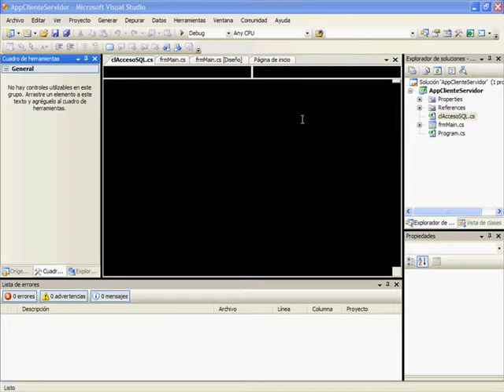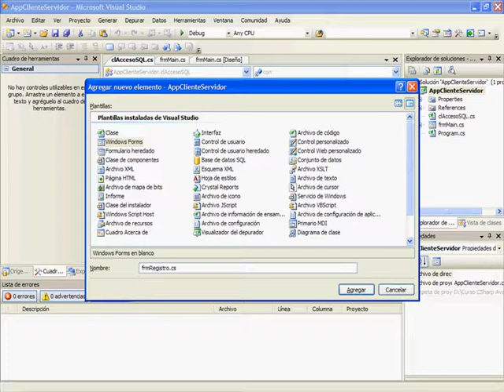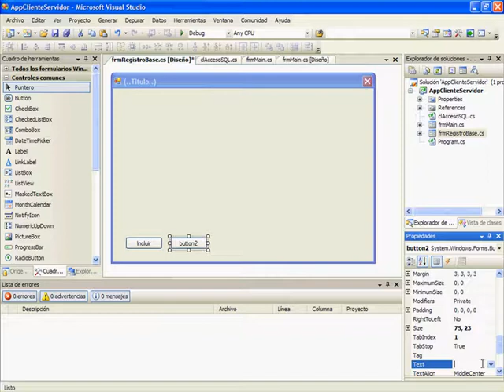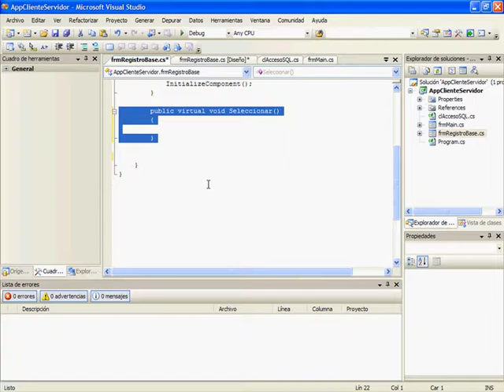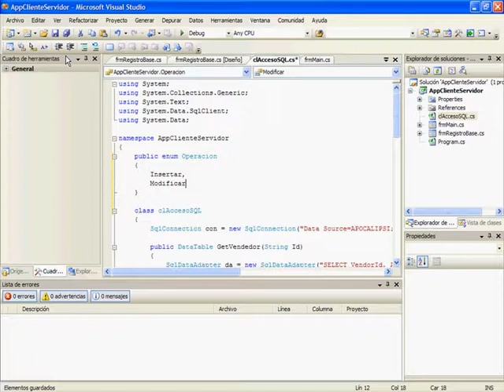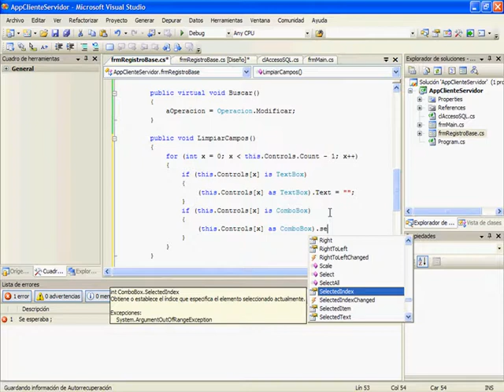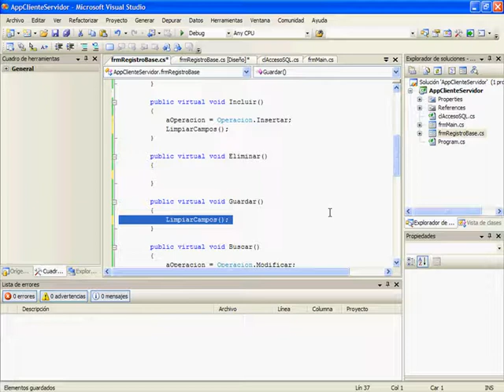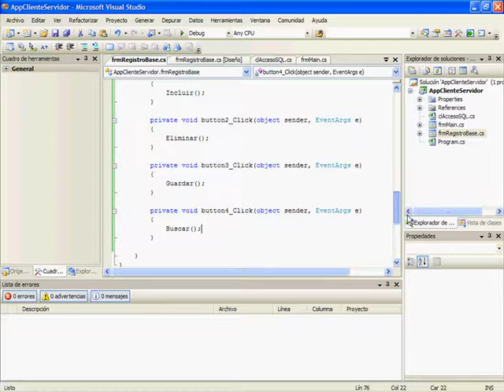(DEMO) CURSO DE C# NIVEL AVANZADO - VIDEO 04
Crear el formulario de registro base frmRegistroBase. Escritura de los métodos virtuales que van a ser sobreescritos desde los formularios heredados.